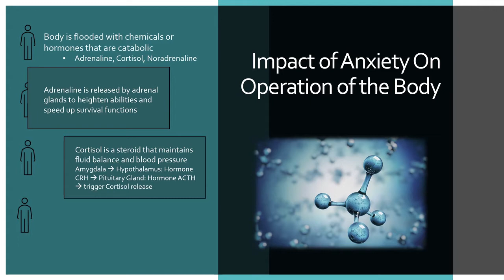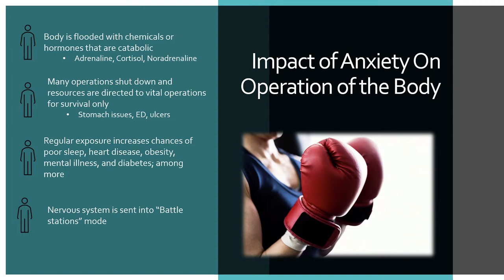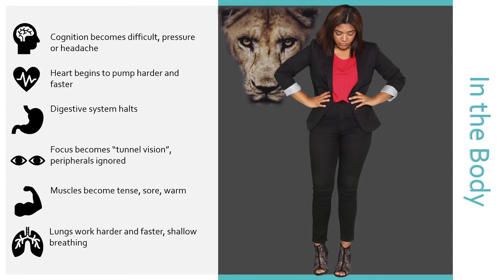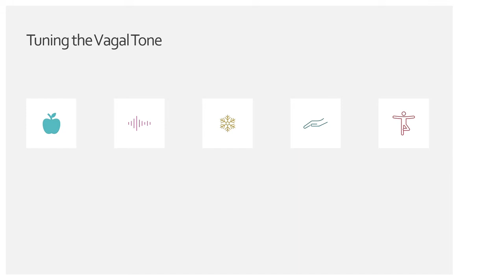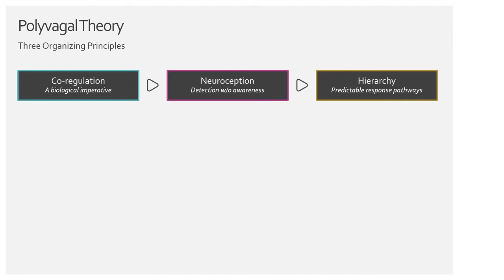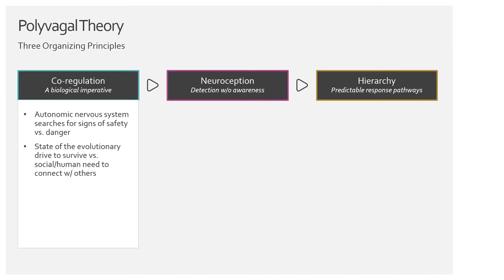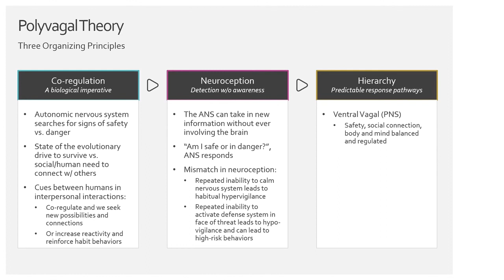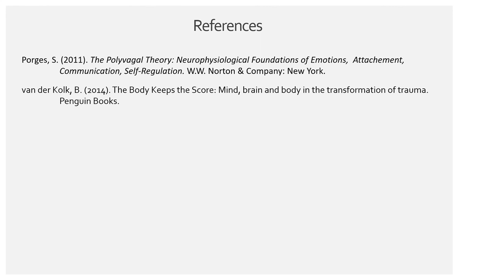The Inception of Trauma - Lecture 5: Threat Response System in the Body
This is video 5 of 13 in the Inception of Trauma series by The Anxious Mammal, free to watch. Visit the main website for free resources